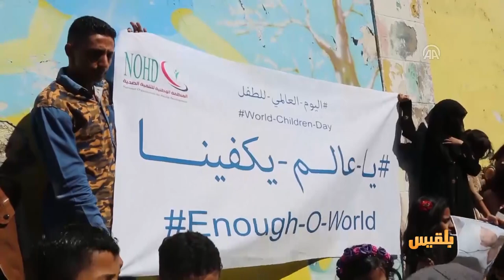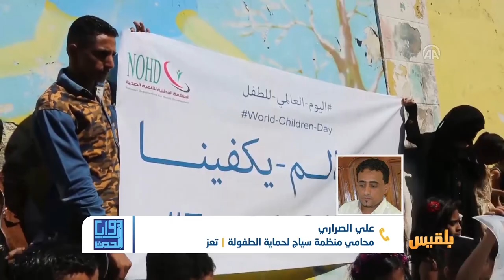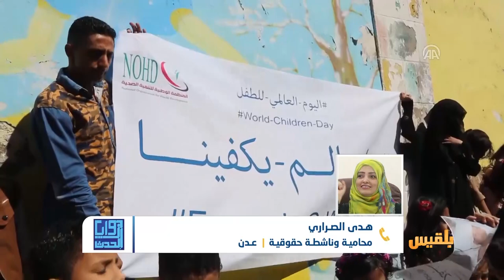زوايا الحدث | الأطفال والحرب في اليمن.. ضحايا دون مسؤولية | تقديم: شادي نجيب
من ينقذ الأطفال من الحرب التي حطمت حاضرهم وكثيرا من مستقبلهم؟
وماذا يمكن ان تقدمة الجهات المحلية والرسمية لتجنيب الأطفال تبعات الحرب؟